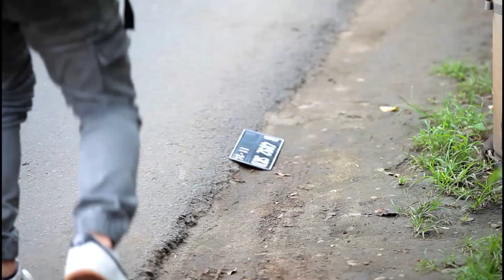OJOLALI - Kimau Pusing Mikirin Kontrakan [23 januari 2020]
Susunan Ojolali 23 Januari 2020

Saksikan Ojolali bersama Babe Cabita, Nicky, Peppy, Kimau, dan Rifat tiap Senin-Jumat 08.45 WIB